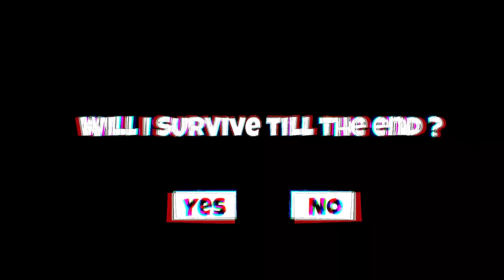Minecraft, But It's On 1 Super Block !!!